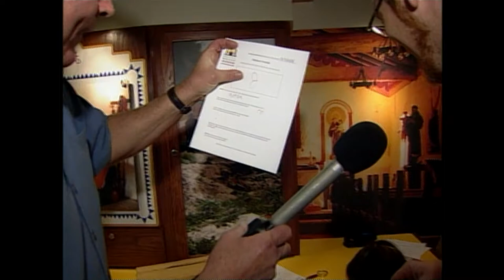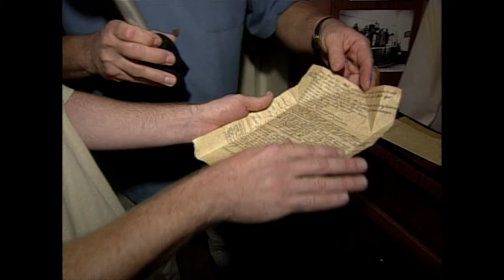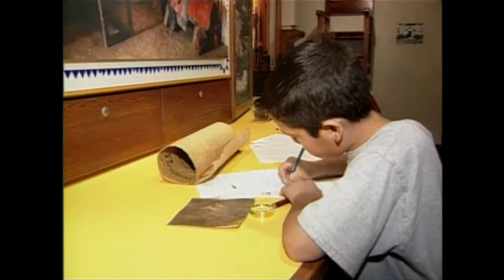Moving Mission | Visiting with Huell Howser | KCET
Huell joins elementary students in climbing aboard the Mervyn’s Moving Mission, a 72-foot tractor- trailer containing an exhibit of the history of California missions and indigenous traditions that visits local elementary schools in the L.A. district; Sponsored by Mervyn’s and the Gene Autry Museum.